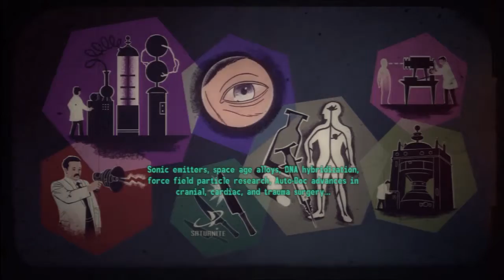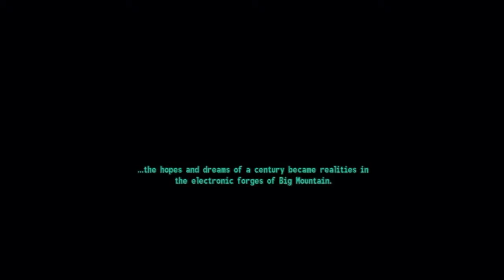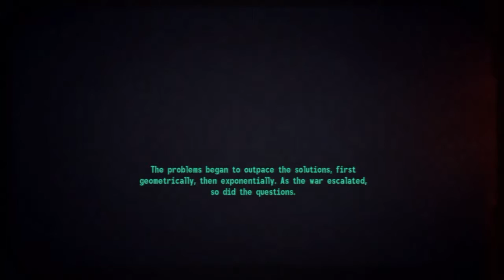Fallout New Vegas 140 Old World Blues Part 1 Explanation and LAG